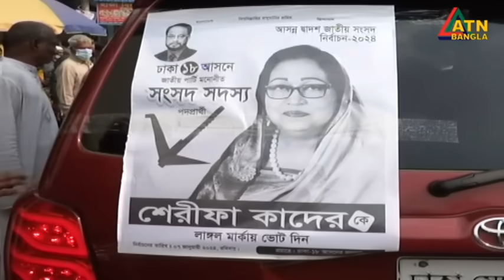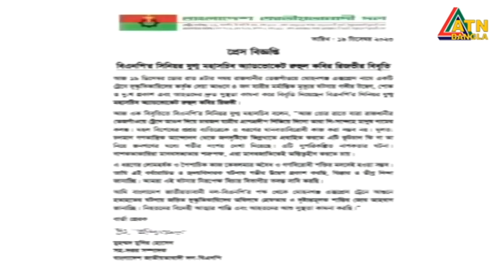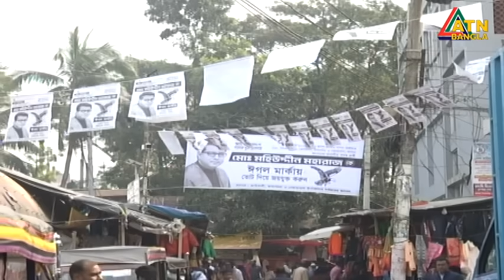এটিএন বাংলা ‌সকাল ৭ টার সংবাদ । 20.12.2023 | Bangla Khobor | Bangla News | ATN Bangla News